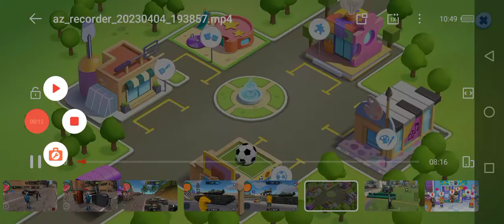🐈👈🏻🤪cat_doggy 🚔👮👈🏻 police Motu_Patlu 👴🏻👈🏻🤣 tota_mein🐦👈🏻😘🐎 episode27 👮👉 subscribe👍🏻🐘🚜👈🏻🤗XXX☢️👈🏻🤪👉wwe